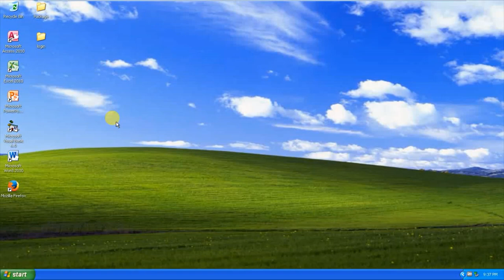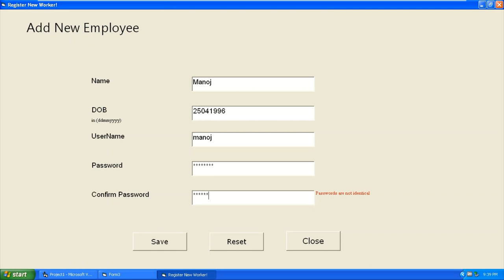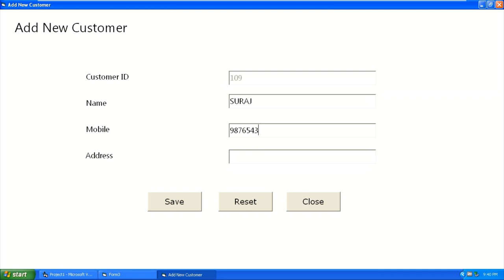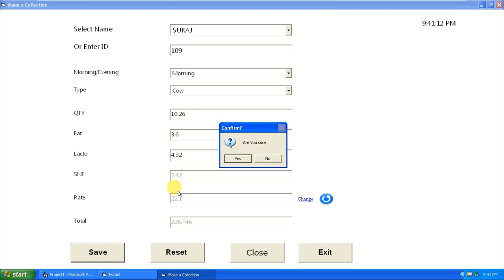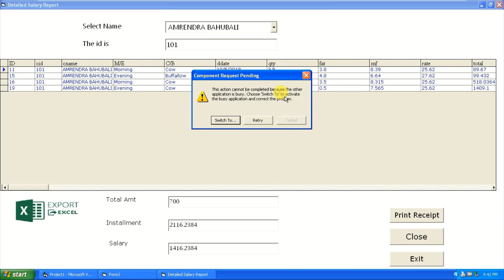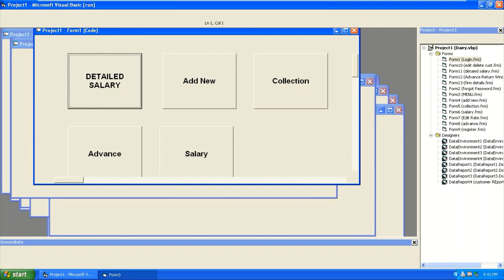Dairy Management System in Visual Basic 6.0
Front End : Visual Basic 6.0
Back End :Microsoft Access (.mdb)